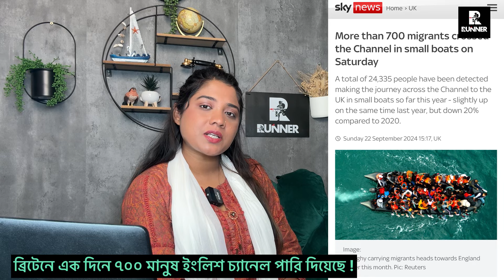ইংলিশ চ্যানেল পারি দিয়ে এক দিনে ৭০০ জন এসেছে ব্রিটেনে | Runner Tv | Rumana Rakhi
ইংলিশ চ্যানেল পারি দিয়ে এক দিনে ৭০০ জন এসেছে ব্রিটেনে